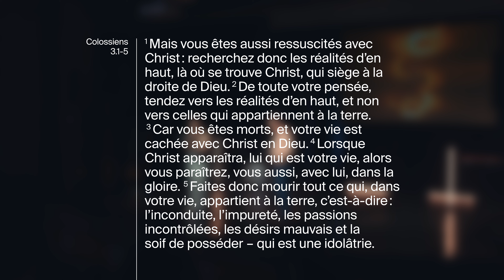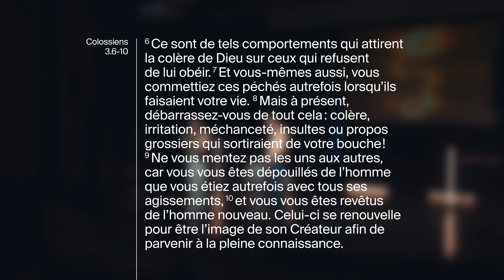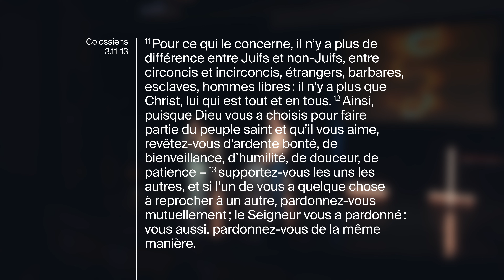la Chapelle en ligne - Dimanche 13 Août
Bienvenue à la réunion de la Chapelle en ligne !

Être ressuscité en Christ, qu’est-ce que ça veut dire pour un croyant? Aujourd'hui nous ouvrirons la lettre de Paul aux Colossiens.